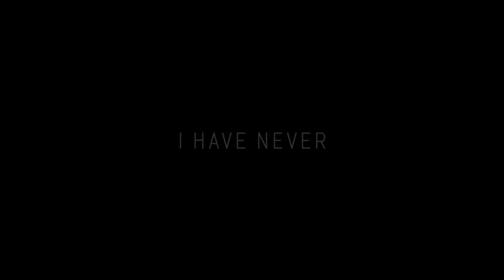SAB GAZAB - Badshah | black screen Lyrics | Whatsapp Status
Sab Gazab - Goldkartz | Badshah | Lyrics Whatsapp Status

Important Notice:
Copyrights ©

new status
good morning whatsapp status video, good night status good night whatsapp status video reels for instagram new trending status video new trending love status video
Full screen status instagram good morning status instagram good night status
new status
reels for instagram new trending status video
instagram good morning status instagram good night status
instagram story editing
instagram story editing status video instagram song status
whatsapp status Video hindi whatsapp status video love song
Status video
Status video for Whatsapp
Instagram status
Status song
Status for whatsapp
Status for whatsapp love Status for whatsapp video
Status video song
Status song for Whatsapp X Status song new
Most popular Whatsapp status Love Whatsapp status
Romantic Whatsapp status
New whatsapp status Best Whatsapp status
Whatsapp love status video
Love status
Sad status
Whatsapp dp
Love status
Old status
New status
Love songs
Sad songs
Romance status
Romantic status
Whatsapp video clips Bollywood songs status
Some whatsapp clips
Whatsapp status new Instagram story status
Instagram story
Whatsapp old videos
Whatsapp video
Emotional status
Heart broken status Sad bgm status
Full screen WhatsApp status English song status
Alone status update Alone feelings status
New lyrics sad status Darshan Raval
Arjit Singh
Best Whatsapp status 30 second WhatsApp status

1
2

                                                                 -𝘿𝙚𝙫𝙞𝙡شیطان